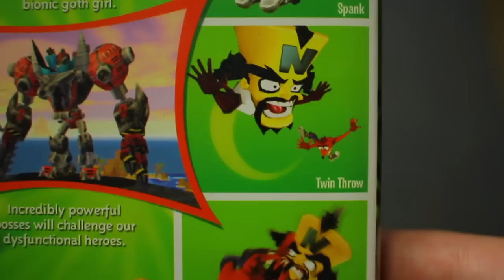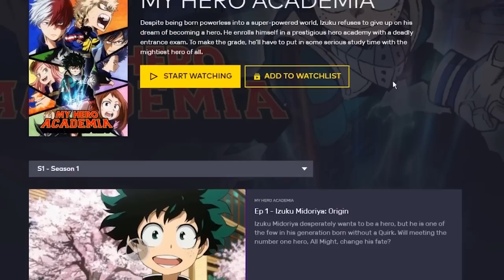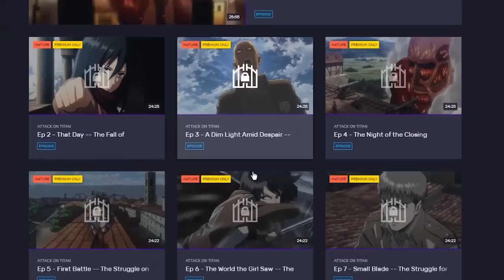Bad Crash Bandicoot Games - AntDude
Everyone thinks Crash's past is filled with only the best of the best games, right? Wrong! Let's take a look at Bad Crash Bandicoot Games.

▶ Major thanks to Nico Vliek for helping with my logo and end slate!